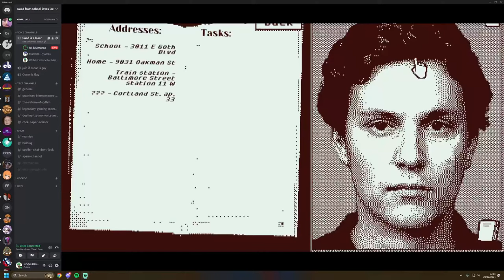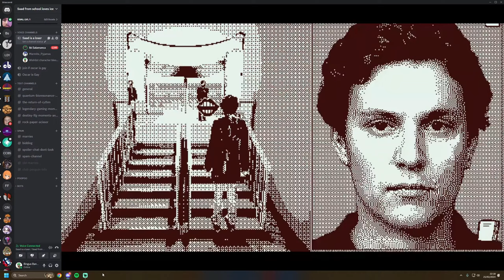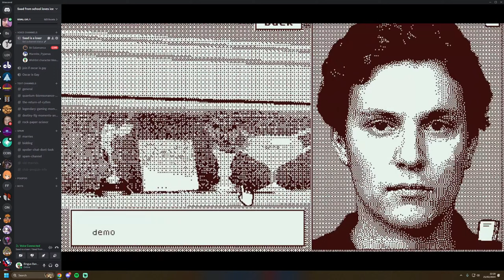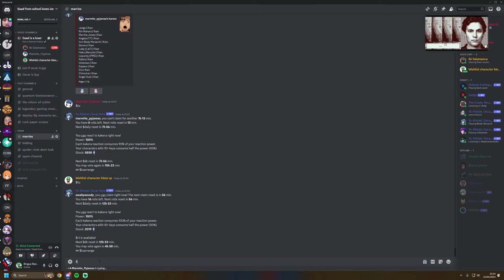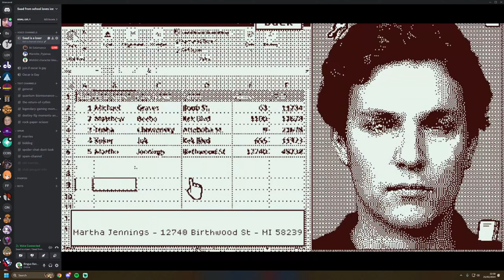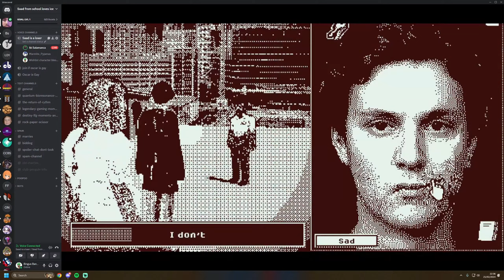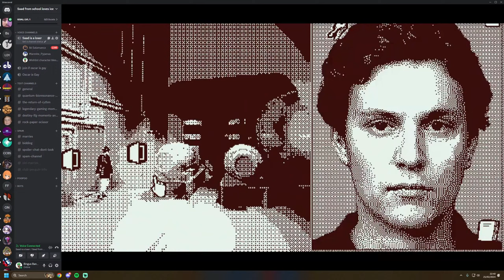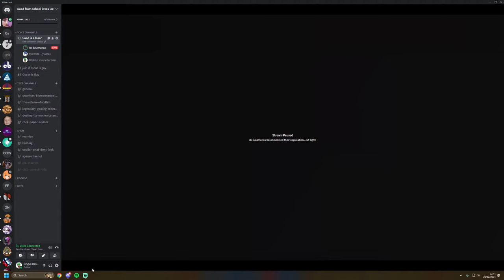Ibi plays Who's Lila part 2